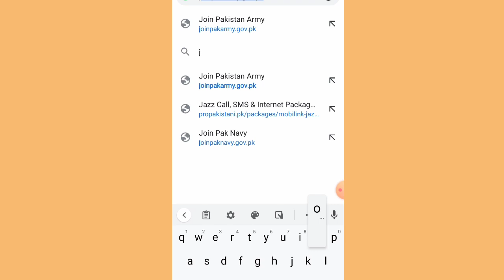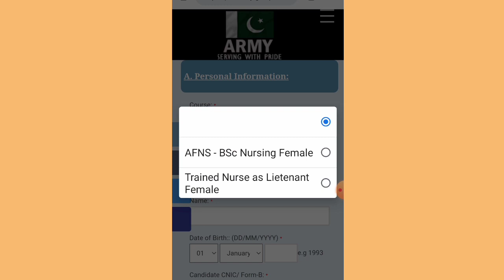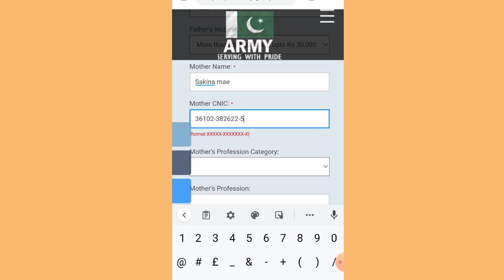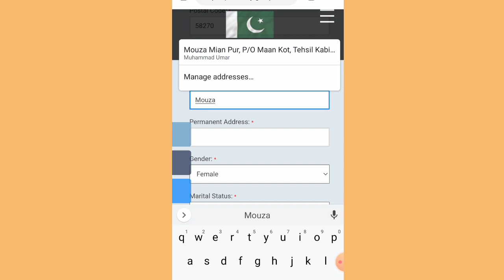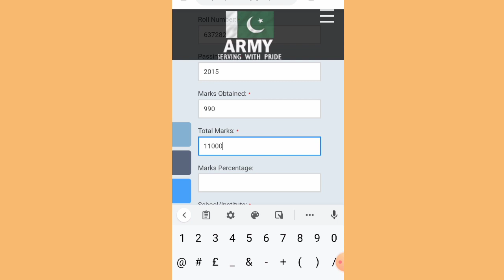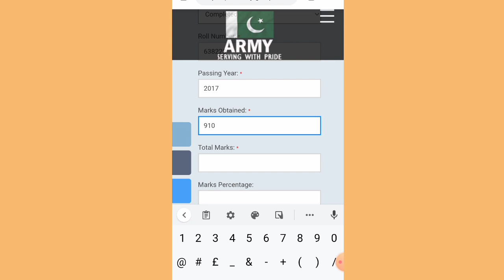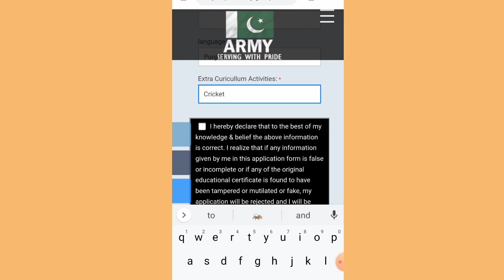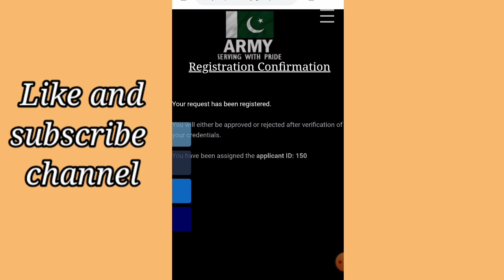How to Apply in AFNS? | AFNS Apply without any problem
Assalamualaikum!

In this video, I am going to discuss and see you live that how to apply in AFNS (Armed Forces Nursing Service) Pak Army?

Some candidates face problems about registration process in afns pak army, so this is complete video about afns successful registration.

I hope your apply problem of afns will be solved after watching this video.

In this video, it is discussed how to apply in afns with mobile phone without any problem in Pak Army with live proof.

You can register in afns on Pak Army Official website by following this video!

Pak Army Official website!👇👇👇
           joinpakarmy.govt.pk
You can search it on Google and confirm your registration in afns by following this video.

Don't forget to press bell icon button for more videos update!